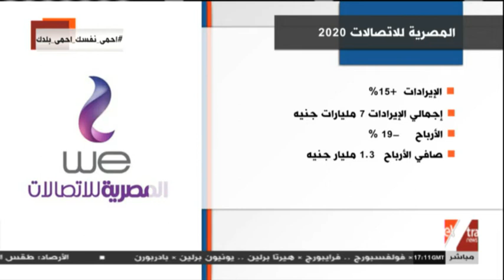مال وأعمال | ارتفاع كبير في إيرادات "المصرية للاتصالات"..محلل اقتصادي يوضح التفاصيل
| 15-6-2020